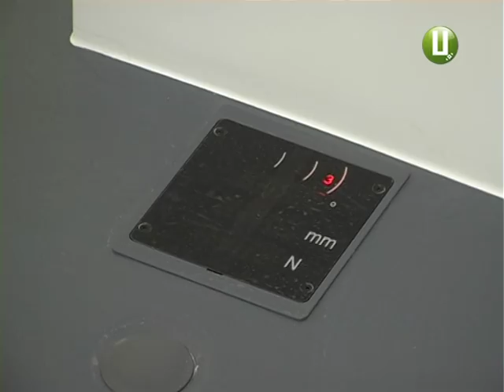У Хмельницькому встановили рекорд… новонароджені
Рекорд новонароджених. На день матері в Хмельницькому  міському перинатальному центрі на світ з’явились одразу  22є малюків. Для такого міста  - це неабияка подія, бо зазвичай щодоби тут народжують не більше семи немовлят. У  пологовому запевняють :усі породіллі та їх діти почуваються добре.